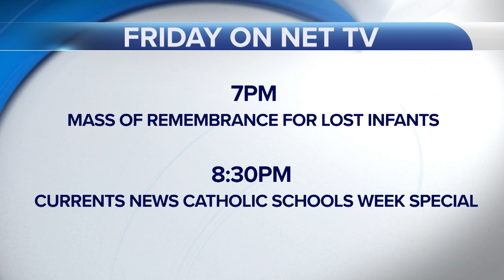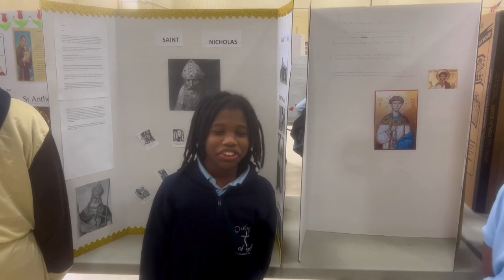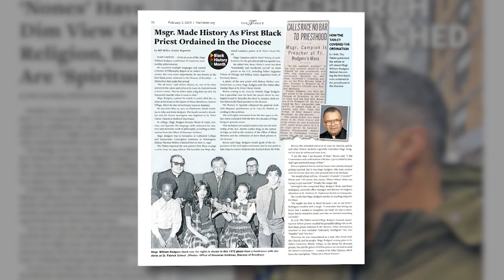Catholic News Headlines for Thursday 2/1/2024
We're bringing you stories from across the Diocese of Brooklyn, showing how they not only excel in helping students academically, but in growing their faith.

Bishop Robert Brennan as he took part in a science experiment at Our Lady of Trust.

The robotics team at Holy Savior Menard Central High School in Louisiana is helping a puppy get around.

There's a new survey out that says about 70 % of American adults who describe themselves as religiously unaffiliated, or NONES, still believe in God.